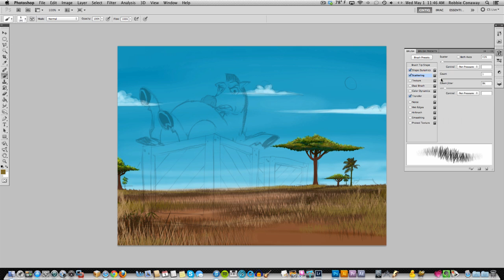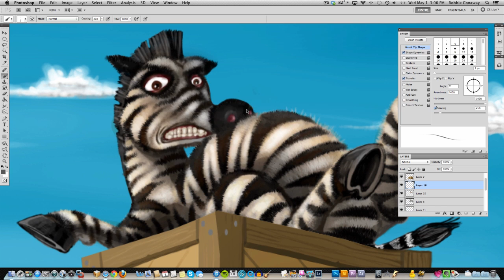Speed Painting - Safari - Zebra - Photoshop with Cintiq 13hd